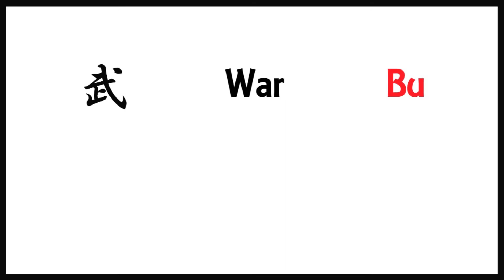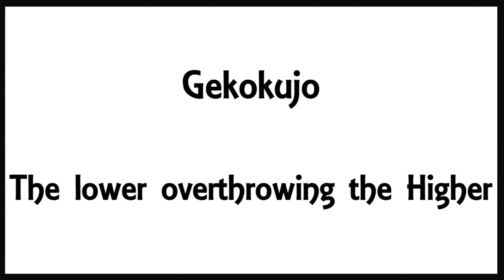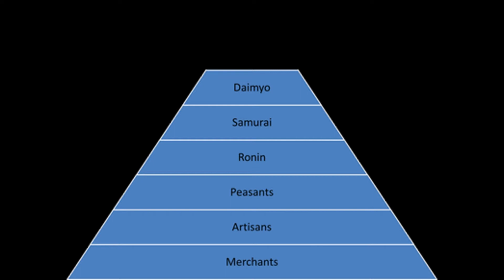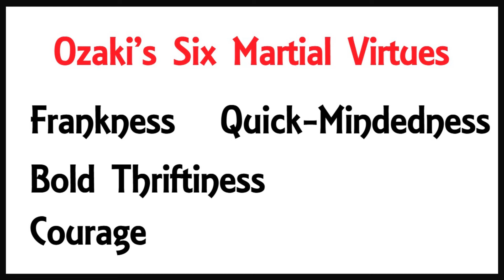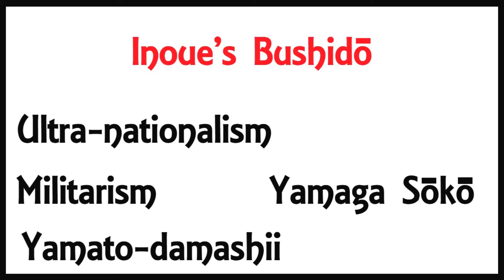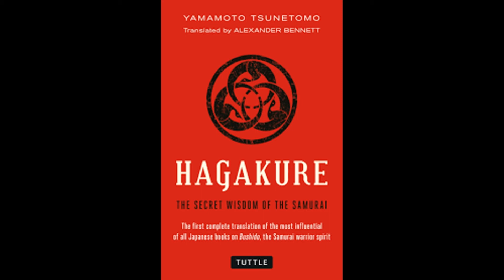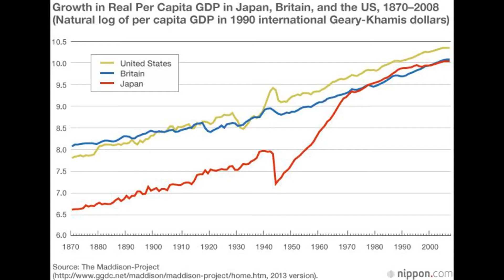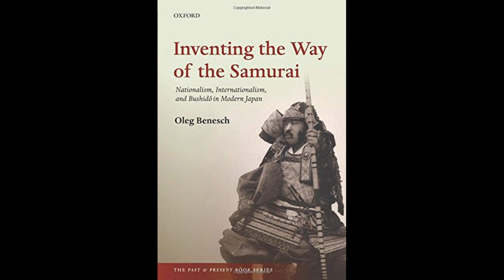Samurai Ideology - Bushido: Overview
A very brief exploration of the concept of Bushido.

This video was made for the Anime North 2020 MOE (Momiji's Online Experience) event, and is a condensed version of a presentation I was going to give before the convention was cancelled.

Owing to the need for brevity, the video will cover a very basic examination of the term itself, its historic development and how it was popularized and spread in the West. I intend for this to act as a primer for a subsequent series which will examine the topic more in-depth.

Sources:

Bensch, Oleg. "Inventing the Way of the Samurai: Nationalism, Internationalism and Bushidō in Modern Japan". New York, Oxford University Press, 2016.

Chamberlin, Basil H. "The Invention of a new Religion". Project Guttenberg, December 22, 2008. (accessed September 18, 2019.)

Cleary, Thomas (trans). "Samurai Wisdom: Lessons from Japan’s Warrior Culture". North Claredon, Tuttle Publishing, 2009.

De Mente, Boyé. "Samurai Strategies: 42 Martial Secrets from Musashi’s Book of Five Rings". North Clarendon, Tuttle Publishing, 2005.

Friday, Karl F. "Hired Swords: The Rise of Private Warrior Power in Early Japan". Standford, Stanford University Press, 1992.

Friday, Karl F. "Samurai, Warfare, and the State in Early Medieval Japan". Routledge, New York, 2004.

Ikegami, Eiko. "The Taming of the Samurai: Honorific Individualism and the Making of Modern Japan".  Harvard University Press, Cambridge, 1997.

McCullough, Helen C. "The Taiheiki: A Chronicle of Medieval Japan". North Claredon, Tuttle Publishing, 1959.

Nitobe, Inazo. "Bushido: The Soul of Japan". Vermont, Charles E. Tuttle Publishing Company, 1991.

"The Last Samurai". Dir. Edward Zwick, Warner Brothers, 2003. Film

Tyler, Royall (trans.) "Tale of the Heike". New York, Penguin Books, 2012.

Wilson, William S. trans. Yamamoto Tsunemoto. "Hagakure: The Book of the Samurai". Tokyo, Kodansha International Ltd., 1979.

Yamamoto, Tsunetomo, "Hagakure: The Secret Wisdom of the Samurai". Trans. Bennett, Alexander. North Claredon, Tuttle Publishing, 2014.

Yūzan, Daidoji, (Wilson, William S.) "Budōshoshinshu: Essential Teachings of the Way of the Warrior". Boulder, Shambala, 2018